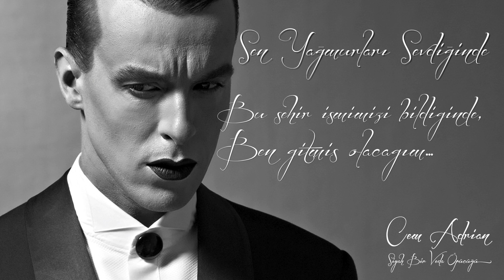Cem Adrian - Sen Yağmurları Sevdiğinde (Official Audio)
SİYAH BİR VEDA ÖPÜCÜĞÜ (2012)
9. Sen Yağmurları Sevdiğinde